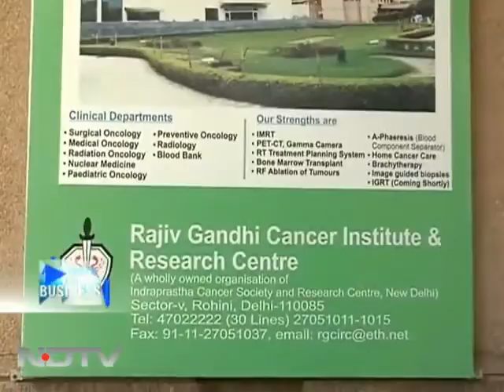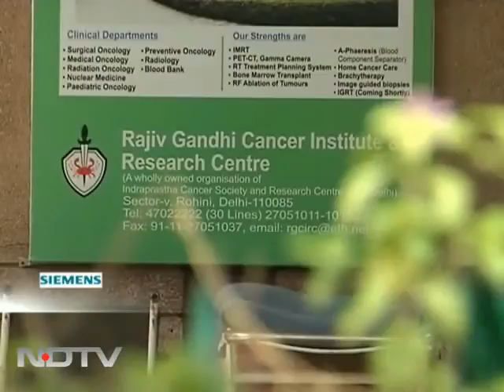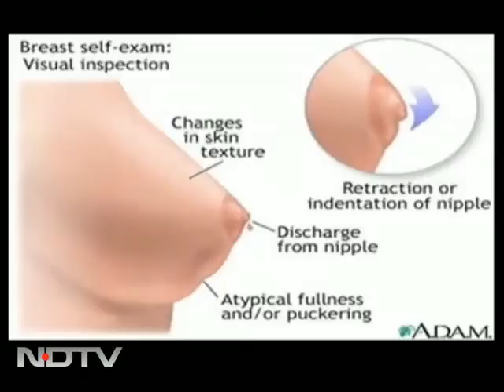RGCI & RC - Best Cancer Hospital in India for Breast Cancer Treatment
The show looks at what is the best way forward for breast cancer therapy.